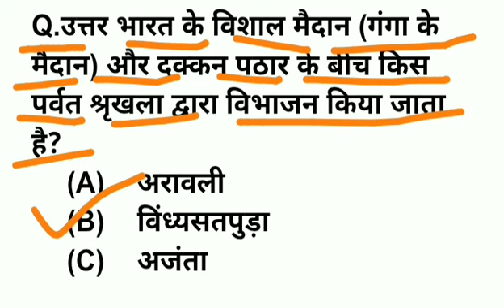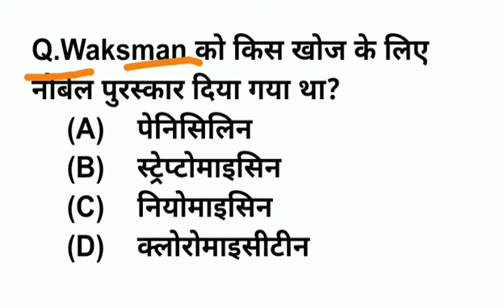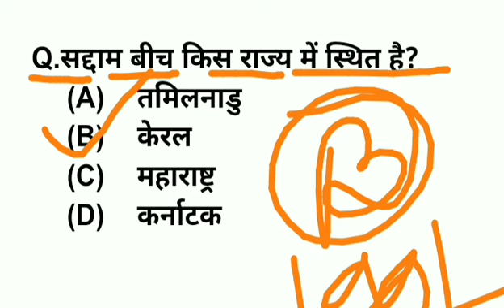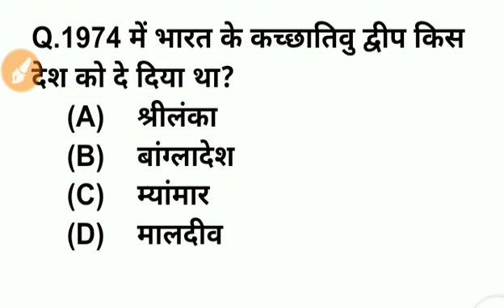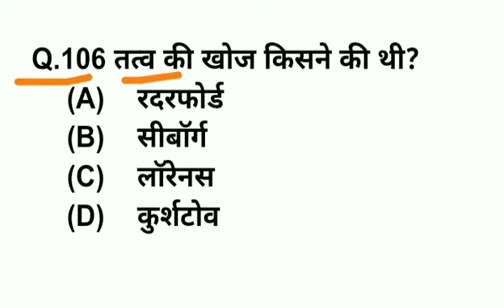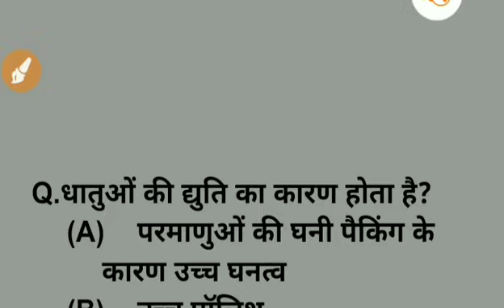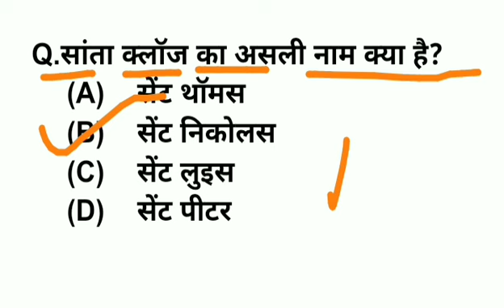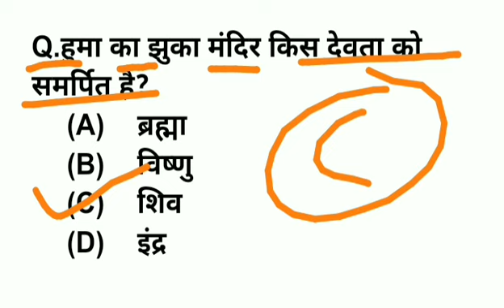Important Gk Model Paper Question | Gk For Group D, Forest Guard, Reet exam 2022-23